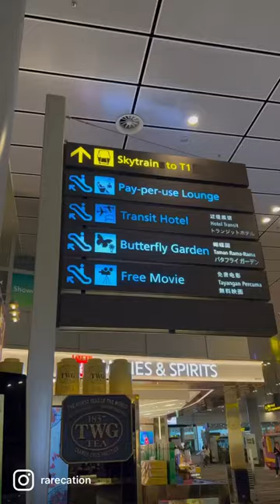Dalam airport Changi ada butterfly garden free untuk buang-buang masa